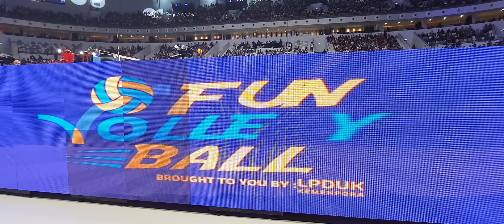Merasakan Sensasi Nonton Tim All Star Indonesia vs Red Spark Di Sudut Terdekat Indonesia Arena